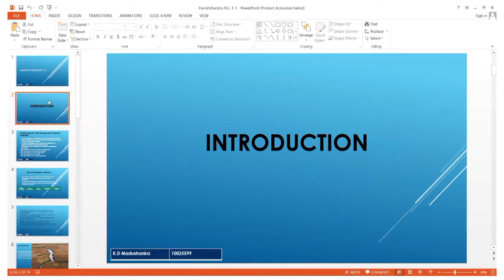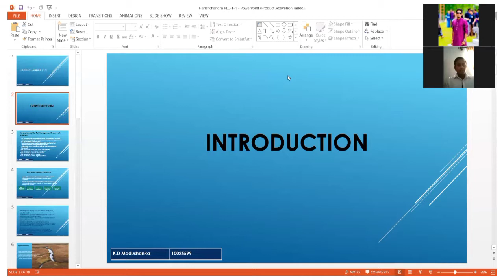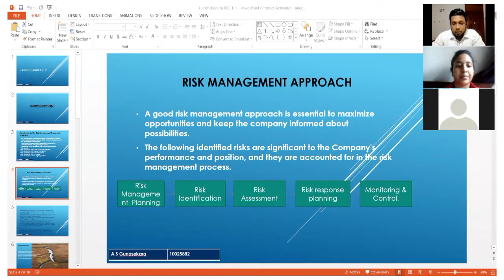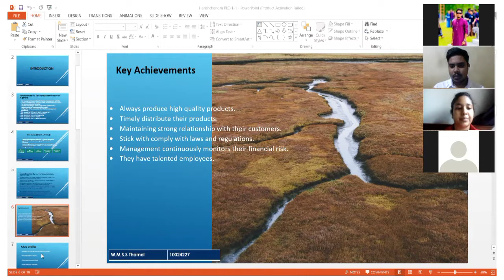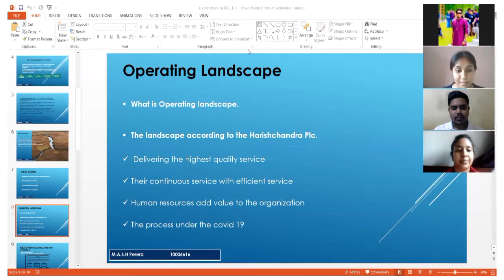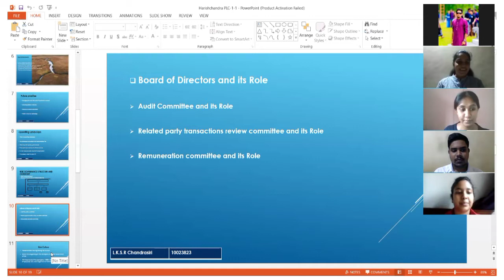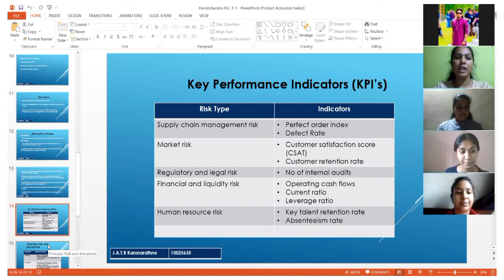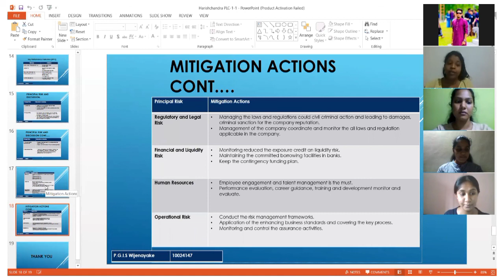SMA Presentation - Risk Management of Harischandra Mills PLC